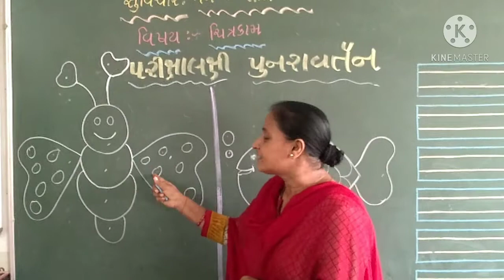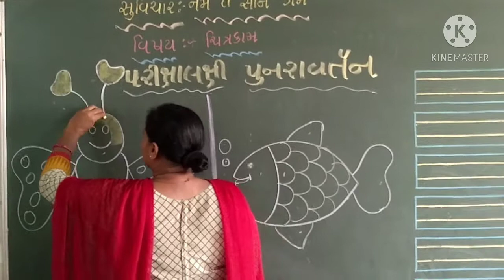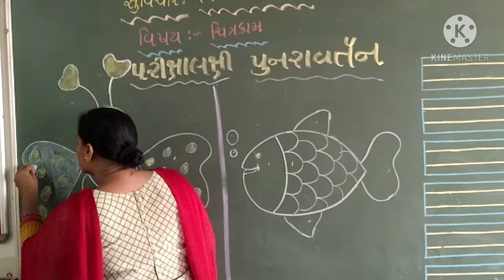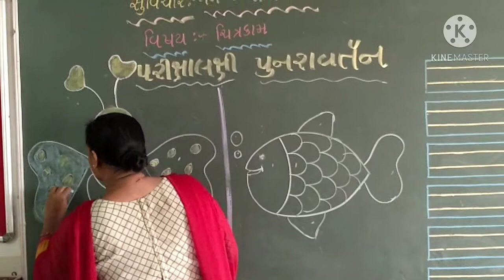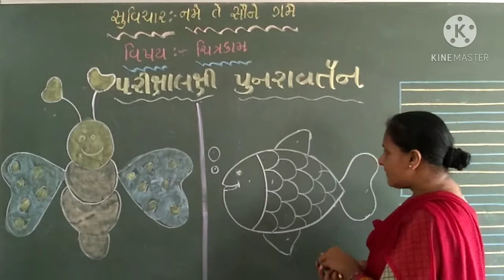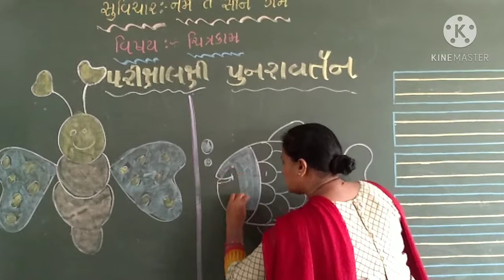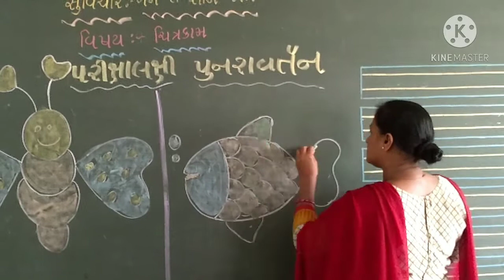જુનિયર કે જી ઇલર્નિંગ પરીક્ષાલક્ષી પુનરાવર્તન